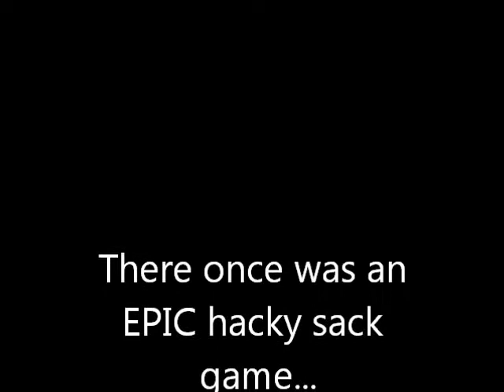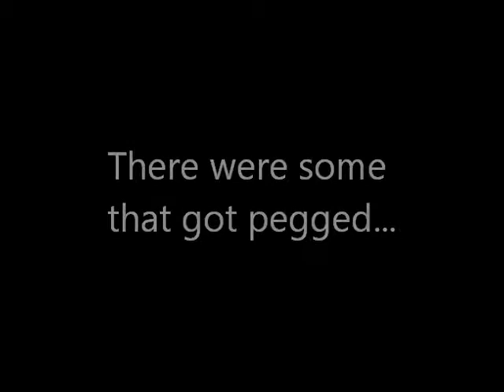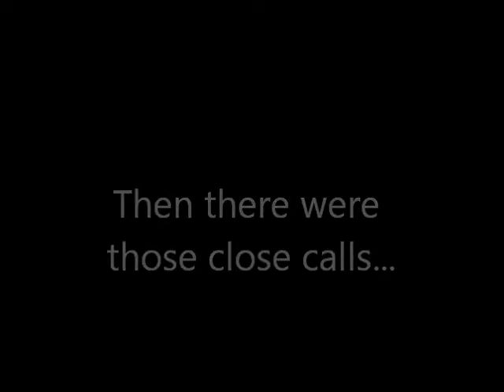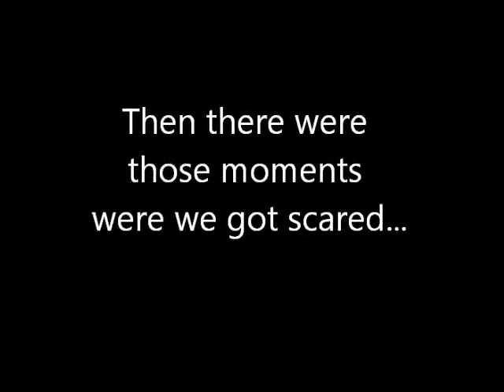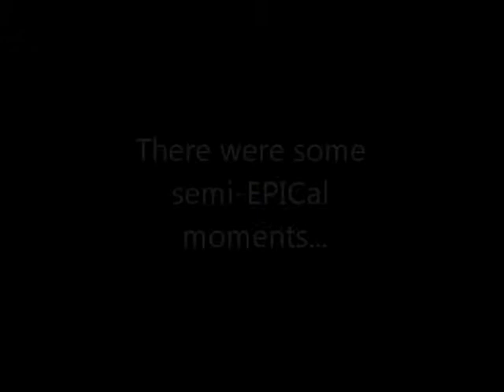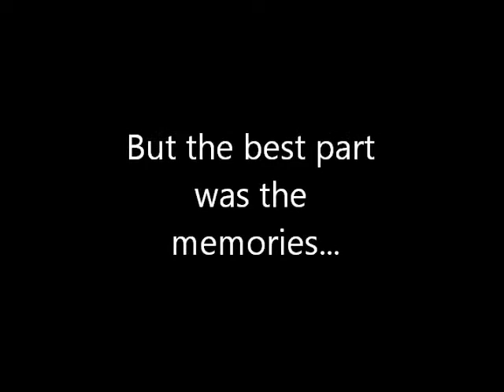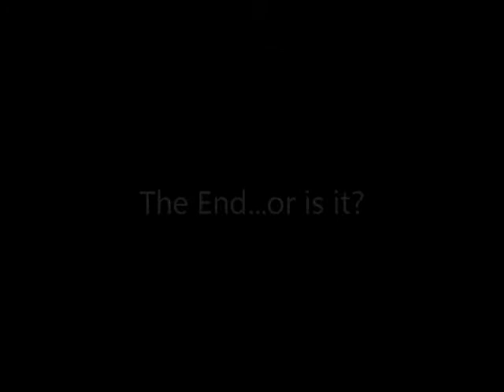EPIC Hacky Sack Night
You may not enjoy this video to much if you don't know the people involed or if you were not involved in this game yourself, but I find it really enjoyable. We had several students come to the church one night and we had a BLAST!! The funniest part about all this was the sound effects and screams that we made.